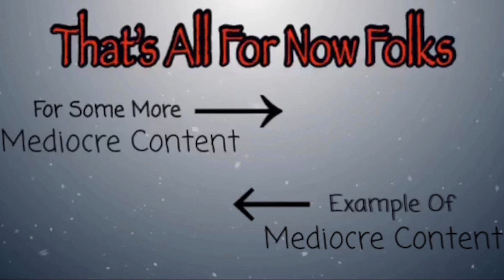THOUGHTS OF A 20 SOMETHING YEAR OLD!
HELLO HI
You may be wondering if I spend most of my day wanting to be a dog and the answer is yes, yes I do.

Dogs are amazing!

And yes I have an obsession with Rihanna.

P.S. I don't know the purpose of this video.